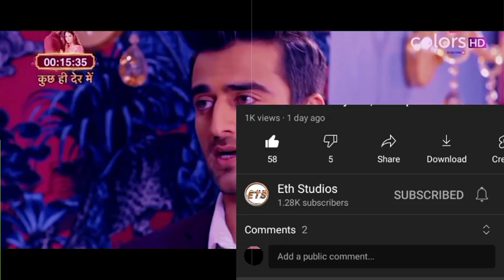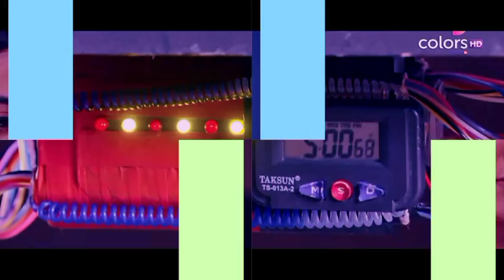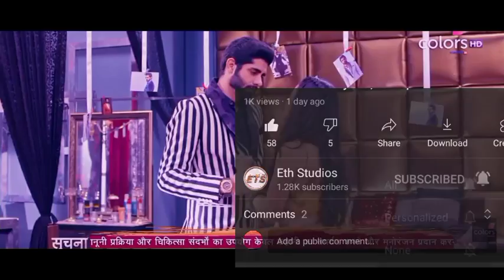Ridhima Steals The Black Box. Till Love Do Us Part Monday Pt1, 2 May 2022 | Eth Studios